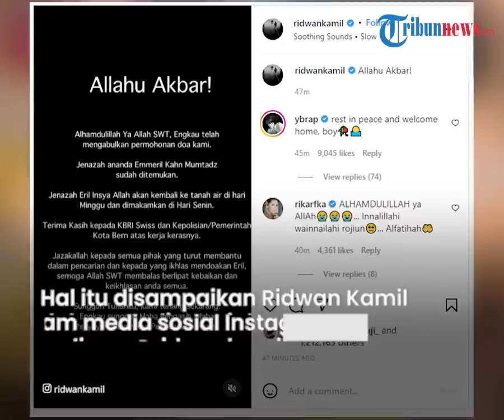Haru Jasad Eril Ditemukan, Ridwan Kamil Posting Ucap Syukur: Allahu Akbar, Kau Kabulkan Doa Kami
TRIBUN-VIDEO.COM - Jasad putra sulung Ridwan Kamil, Emmeril Kahn Mumtadz atau Eril telah ditemukan di Bendungan Engehalde pada pada Rabu (8/6) pukul 06.50 pagi waktu Swiss.

Terkini, Ridwan Kamil menggunggah postingan dengan ucapan syukur dan memastikan Eril memang ditemukan.